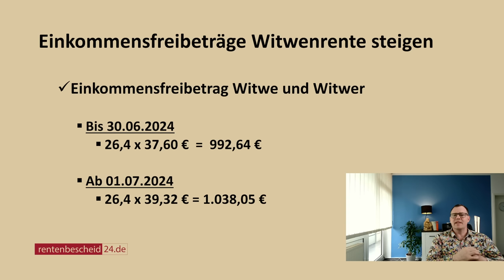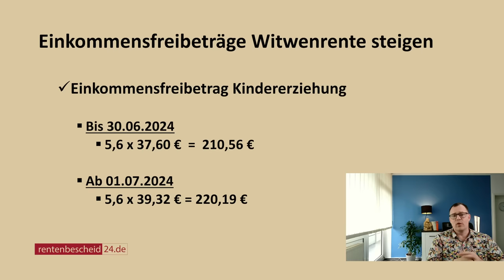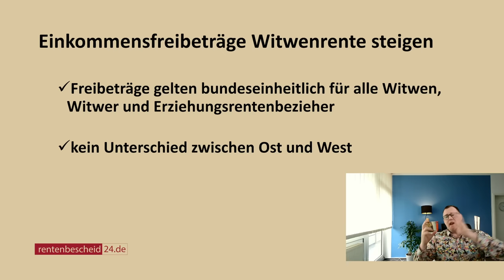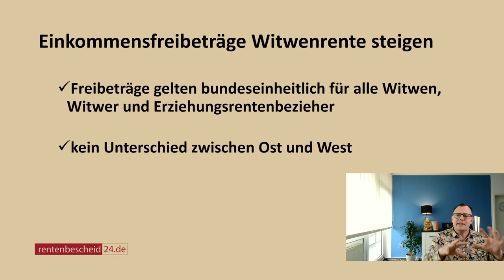Rentenerhöhung 2024: Höhere Witwenrente durch höhere Freibeträge ab 07-2024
Die Rentenerhöhung 2024 ist seit dem 19.März 2024 bekanntgegeben. 4,57% mehr Rente ab dem 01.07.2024. Nicht nur der Rentenwert steigt von 37,60€ auf 39,32€ sondern auch die Einkommensfreigrenzen des § 97 Sozialgesetzbuch Nummer 6  So steigt der Einkommensfreibetrag für Witwen oder Witwer auf 1.038,05€ und der Freibetrag für ein Waisenrentenberechtigtes Kind auf 220,19€. Insgesamt haben also Witwen-oder Witwer ab dem 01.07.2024 ein höheres anrechnungsfreies Nettoeinkommen neben der Witwen-oder Witwerrente.
Weitere Infos in diesem Video oder unter dem verlinktem Textbeitrag auf rentenbescheid24.de.